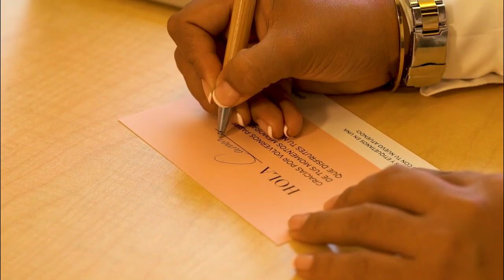BARUKA BY PAOLA ORTIZ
Co-Fundadora de Baruka, Diseñadora de modas y personal shopper.

La moda es más que mi trabajo, es mi pasión. No solo busco vestir personas, busco cambiarles la vida, un vestido a la vez.

Mis ideales y valores definen mi trabajo, definen mi estilo.

Mi amor va más allá de los bocetos y las tijeras.